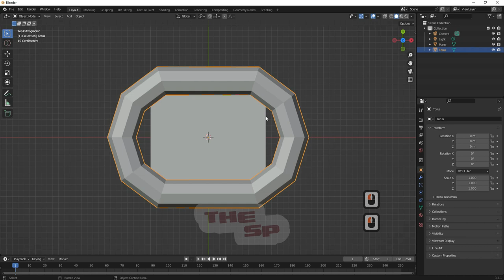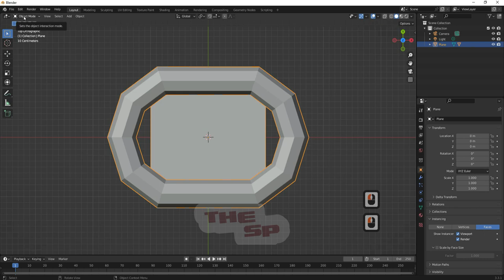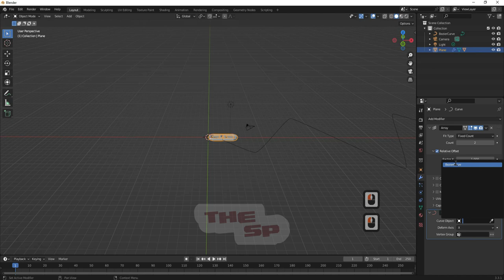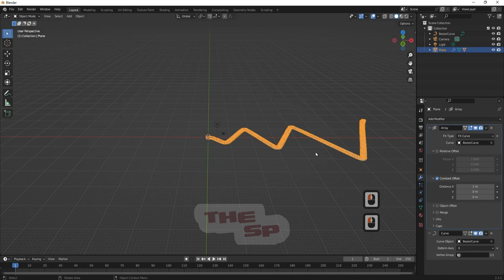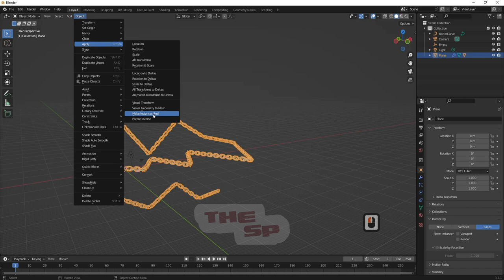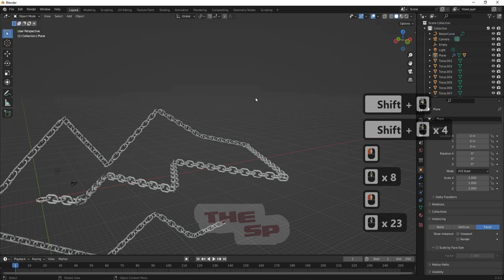Blender tutorial Chain Modeling using Curve Modifier _ Curve Modifier _ Array Modifier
In this Blender tutorial I'll show you Chain Modeling using Curve Modifier in Blender
Blender  Chain Modeling using Curve Modifier Tutorial ,
Blender  Chain Modeling using Curve Modifier
Blender beginner Tutorial : Chain Modeling using Curve Modifier in Blender ,
Quick and Easy Blender  Chain Modeling using Curve Modifier Blender  ,
Blender  Chain Modeling using Curve Modifier in Blender | Beginner Tutorial  ,
Create an (easy) Blender  Chain Modeling using Curve Modifier  in Blender ,
 Chain Modeling using Curve Modifier  in Blender  ,
Quick tutorial -  Chain Modeling using Curve Modifier  in Blender  ,
Blender  Chain Modeling using Curve Modifier in blender ,
Fast and Easy   Chain Modeling using Curve Modifier in Blender ,
Chain Modeling using Curve Modifier | Beginners Tutorial | Blender
Blender  Modeling Tutorial -Chain Modeling using Curve Modifier
Chain Modeling using Curve Modifier in Blender  || Blender Tutorial
how to create Chain Modeling using Curve Modifier in blender
Chain Modeling using Curve Modifier  | Blender Tutorial

2d ,
3d ,
blender ,
blender tutorial ,
blender 3d ,
3d ,
render ,
Blender procedural ,
beginners tutorial ,
tutorial for beginner ,
3d modeling ,
3d modeling blender ,

how to ,
modeling ,
blender modeling ,
The specialist programmer  ,
The SP , blender,
blender tutorial,
blender 3d,
blender beginner tutorial,
blender guru,
blender modeling,
blender tutorial for beginners,
blender architecture,
blender basics,
blender3d,
how to use blender,
blender beginner,
Blender bros,
blender donut,
learn blender,
blender modeling tutorial,
blender course,
blender progress,
blender timelapse,
blender beginners,
blender boxcutter, Open-source software Channel Link